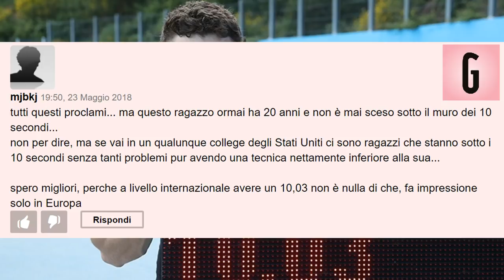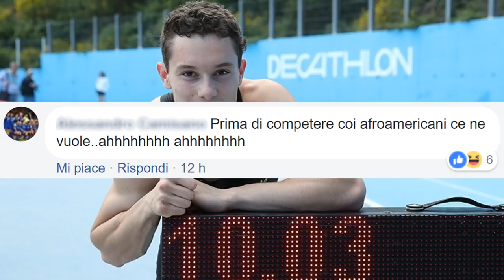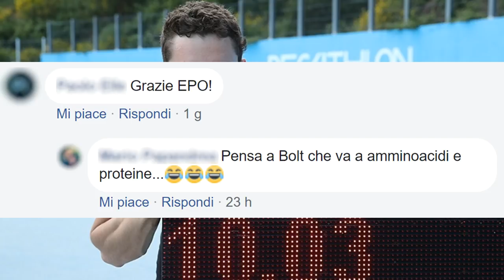Commenti ASSURDI su FILIPPO TORTU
La fama improvvisa di Filippo Tortu ha attirato l'attenzione anche di chi l'atletica la conosce poco o nulla. Rendiamogli giustizia!

Tra il 10.03 sui 100 metri del meeting Savona e il 10.04 del Golden Gala di Roma, poco prima del 9.99 di Madrid.